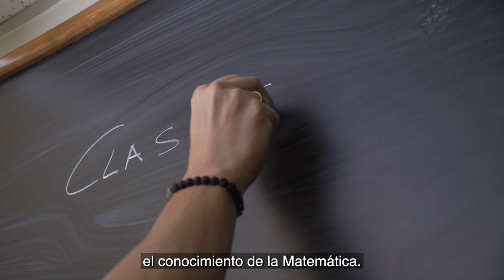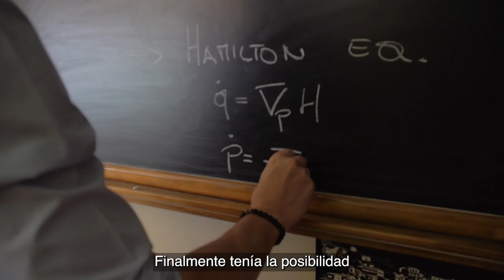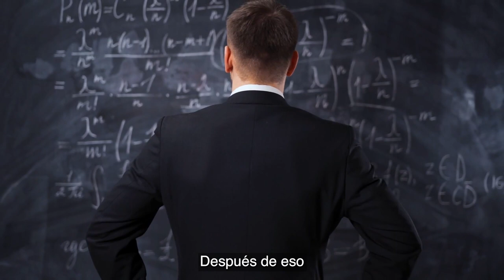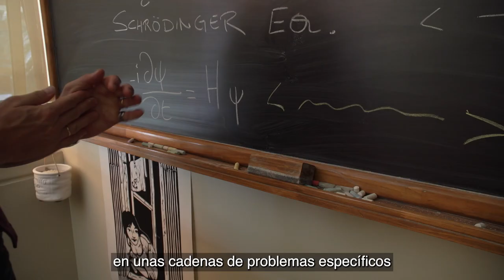Una clave para comprender la naturaleza del Universo, por el profesor Giuseppe de Nittis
En esta cápsula el académico Giuseppe de Nittis explica por qué descifrar el Universo solo se puede lograr si se entiende el lenguaje de la naturaleza: la matemática.